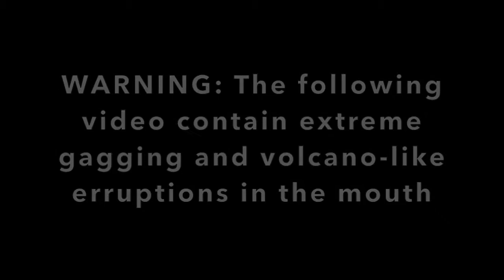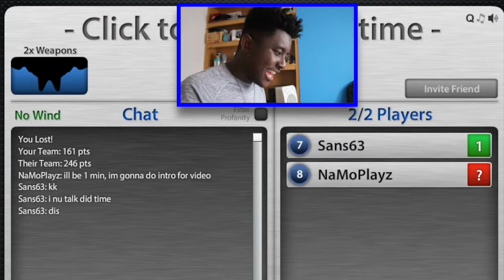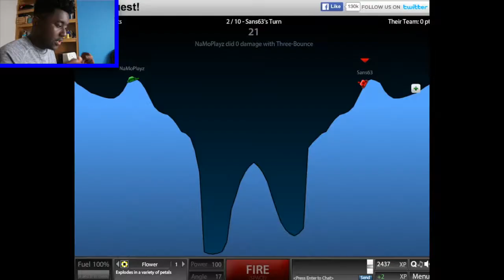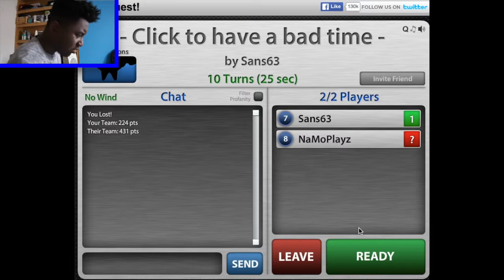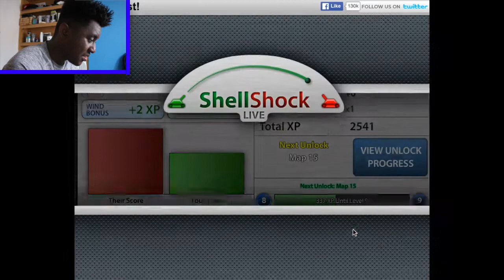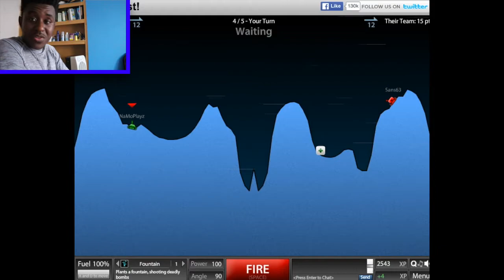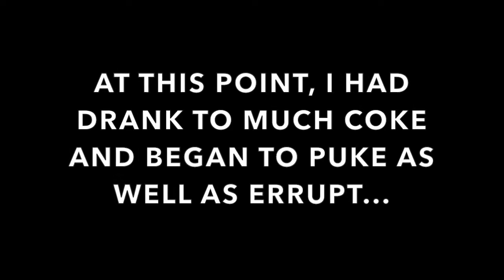I ACTUALLY VOMITTED!!!!|NAMO VS THE WORLD| COKE AND MENTOS CHALLENGE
YO GUYS:D Welcome to another “NAMO VS THE WORLD”!!! TODAYS GAME IS A FAIRLY NEW GAME CALLED “SHELLSHOCKED LIVE” (FLASH GAME) AND I WAS JOINED BY SANS63, CHECK OUT HIS YOUTUBE CHANNEL: